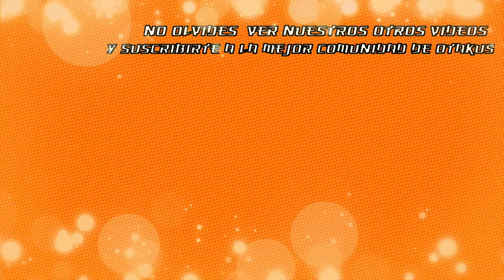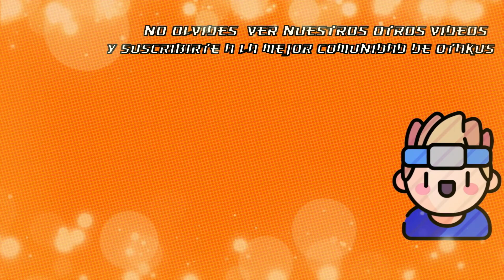😱 CURIOSIDADES DE SAINT SEIYA 🥊 LA HISTORIA DETRAS DEL ANIME DE SAINT SEIYA 🥋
En esta ocasión, les traemos un video sobre la historia detras del anime de Saint Seiya o también conocido como: Los Caballeros del Zodiaco. Anime tan legendario, que ha marcado y cautivado generaciones alrededor del mundo.

✉️ Si eres el artista de la miniatura que utilicé, contáctame en mi correo electrónico si quieres que la elimine o para dar los créditos.